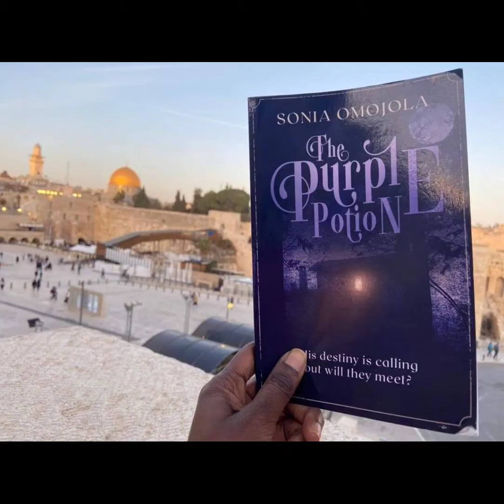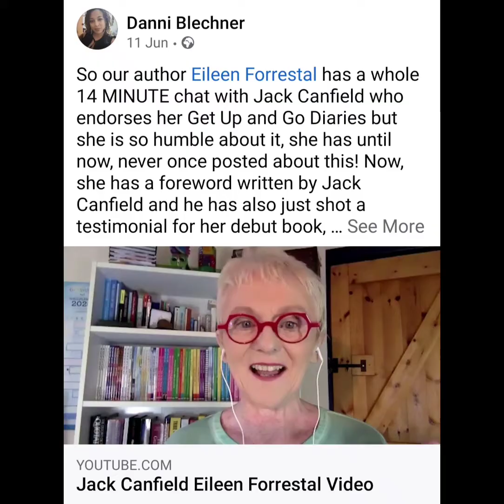Conscious Dreams Publishing 2021 Highlights